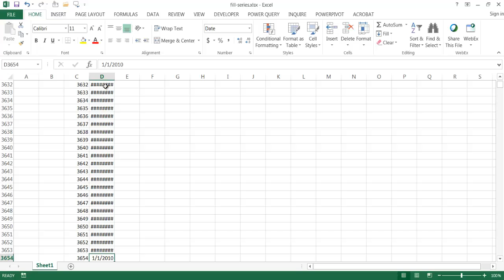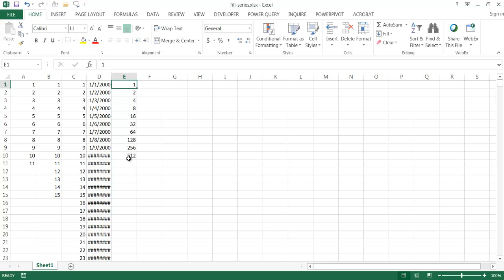Use the Fill Series Command to Quickly Create Series of Numbers or Dates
This video covers the fill series command and lets you do some quick creation of a large list of numbers or dates at a linear or geometric amount.